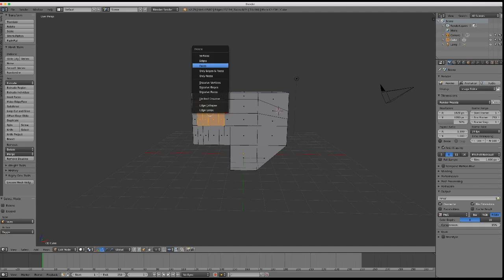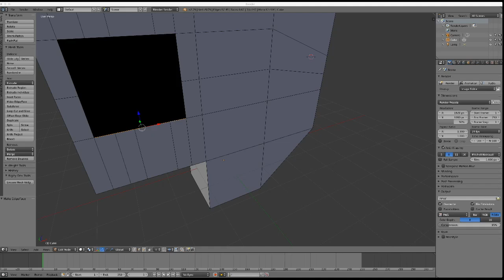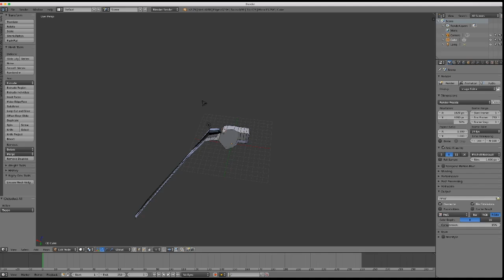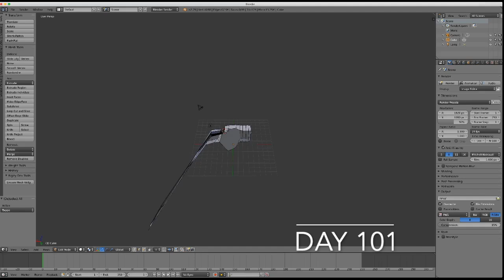From Zero To Animator - Day 101 Blender Learning Modelling 7 (Record 8x)